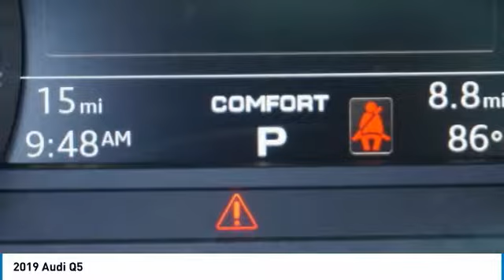2019 Audi Q5 2019 Audi Q5 FOR SALE in Bakersfield, CA A1482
Stop in today for a test drive of this N 2019 Audi Q5

Bakersfield Audi
6000 Wible Road

Rock Gry Lth. Blue  22/27 City/Highway MPG Price includes:  1,000 - Summer of Audi Sales Event. Exp. 09/03/2019    Vehicle price and availability are subject to change without notice.